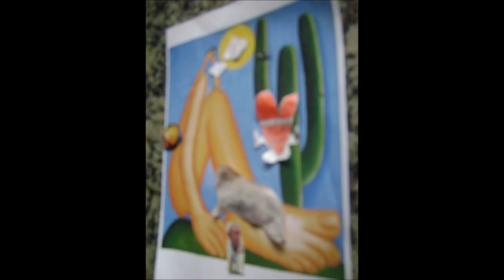Stop Motion - Rodrigo Penna, Rodrigo Soares, Lucas, Anthony - 6º E Embaré